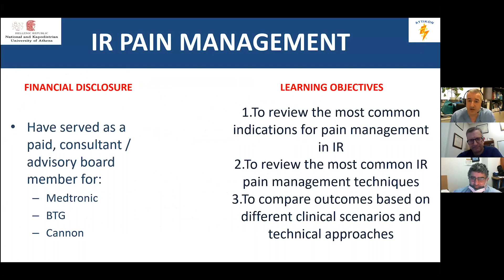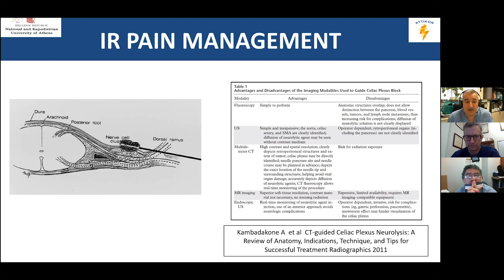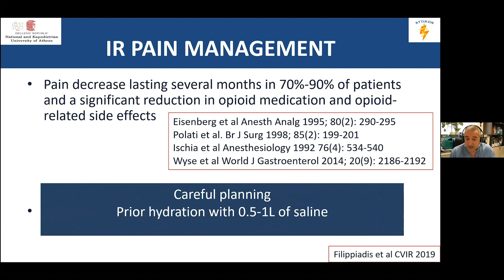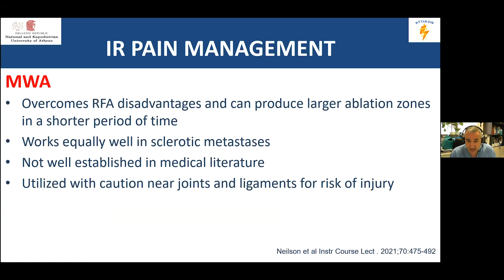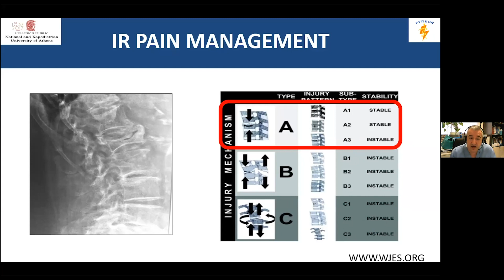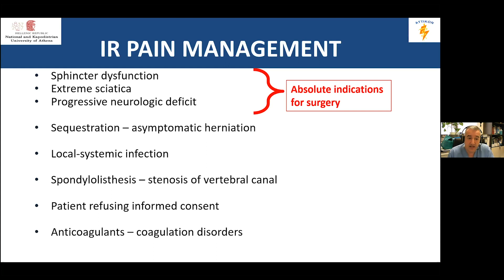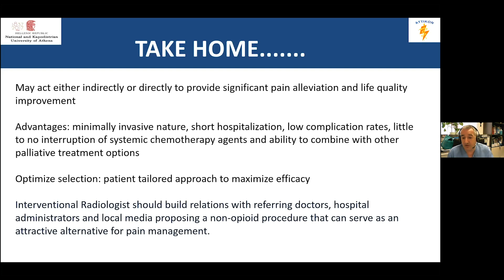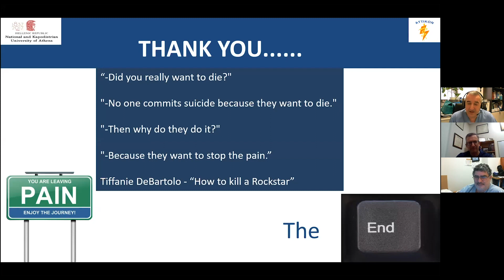Pain management strategies in Interventional Radiology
Speaker: Dimitrios K Filippiadis MD, PhD, MSc, EBIR
Assistant Professor of Diagnostic and Interventional Radiology,
2nd Department of Radiology, University General Hospital "ATTIKON"
Medical School,  National and Kapodistrian
University of Athens, Athens, Greece

Yale Interventional Radiology Grand Rounds April 7, 2021.